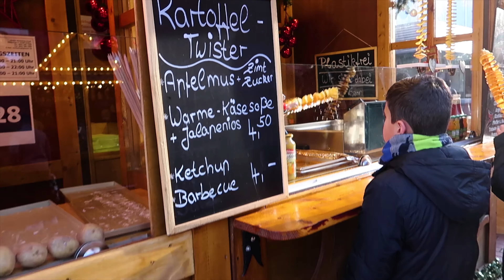Targul de Craciun din Giessen | Germania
Category
Travel & Events